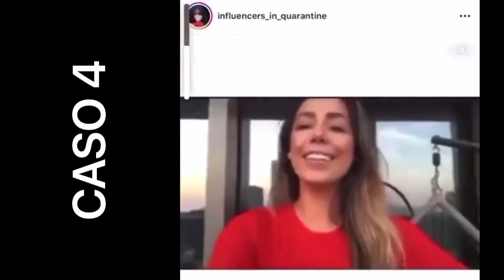La era de los influencers - Más allá de los viajes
¡Hey viajerxs!

Abrimos un nuevo espacio en nuestro canal "Más allá de los viajes". Aquí compartiremos una serie de opiniones y experiencias sobre temas relacionados a la comunidad LGTBIQ+ en Perú, detrás de cámaras de nuestras grabaciones en los viajes, experiencias y anécdotas así como aspectos de nuestra vida como blogueros de viajes.

En este video queríamos compartir una reflexión respecto a los influencers que hoy en día abundan en nuestro medio y a los que muchos seguimos. Un reflexión que llama a tu responsabilidad de pensar.